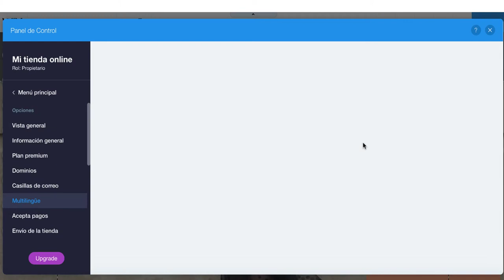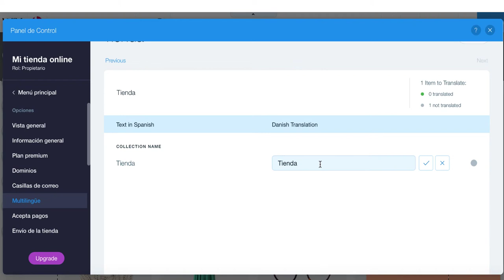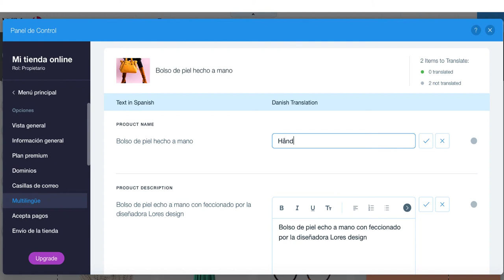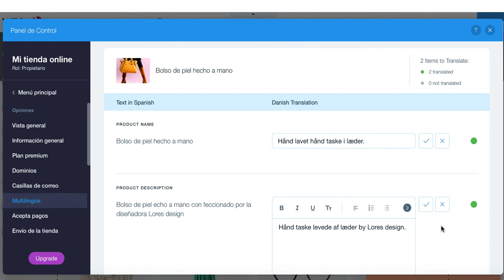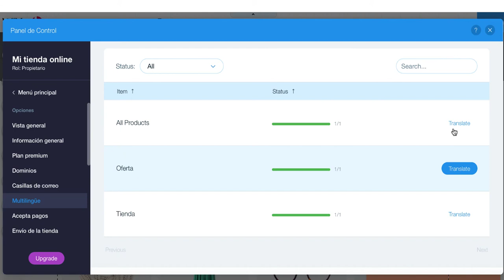TUTORIAL AGREGA UN IDIOMA A TU TIENDA DE WIX